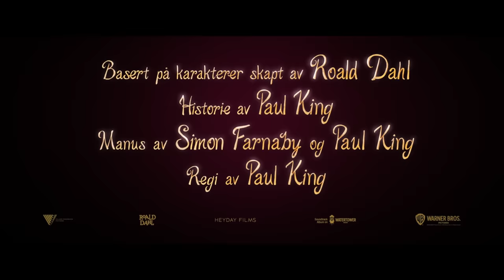Wonka | Norsk trailer #2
Bli med inn i Willy Wonkas fantastiske univers ✨ Se WONKA på kino fra 8. desember! 🍫🎩 Kommer med både norsk og engelsk tale.

"Wonka", basert på den fantastiske rollefiguren i sentrum av Charlie og sjokoladefabrikken, Roald Dahls mest kjente barnebok - en av de bestselgende barnebøkene gjennom tidene -, forteller den utrolige historien om hvordan verdens beste oppfinner, magiker og sjokolademaker ble den elskede Willy Wonka vi kjenner i dag.

Fra Paul King, manusforfatter og regissør av "Paddington"-filmene; David Heyman, produsenten bak "Harry Potter"-serien og produsentene Alexandra Derbyshire ("Paddington") og Luke Kelly ("Roald Dahls Heksene"), kommer en nydelig mix av magi og musikk, kaos og følelser, fortalt med masse kjærlighet og humor. Med Timothée Chalamet i hovedrollen, introduserer denne uimotståelige og fantasifulle kinofilmen publikum for en ung Willy Wonka, proppfull av ideer og med mål om å forandre verden. Filmen viser hvordan de beste tingene i livet begynner med en drøm, og hvis du er heldig nok til noen gang å møte Willy Wonka, så er alt mulig.

Warner Bros. Pictures presenterer, sammen med Village Roadshow Pictures, en Heyday Films-produksjon, en Paul King konfeksjon, "Wonka" - på kino 8. desember. Filmen distribueres over hele verden av Warner Bros. Pictures